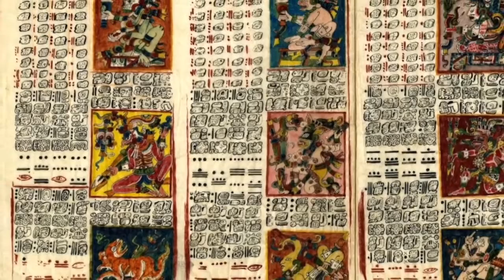Cody Pondsmith (Cyberpunk RED RPG, R. Talsorian Games) Interview -- Roleplayer With A Thousand Faces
In this latest episode, we interview Cody Pondsmith, writer and creator at legendary R. Talsorian Games, publisher of a multitude of amazing tabletop role-playing games, including Cyberpunk Red and The Witcher Tabletop Roleplaying Game. The many iterations of Cyberpunk, in particular, has had a major impact not just on the gaming world, but more expansively on the culture of our own world.

Cody will be discussing his work in the industry, as well as his thoughts and ideas on gaming, design, and creativity.

For more information on what we do, what we publish, and what we teach:

For more information on composer E. John Stone, and the music he creates for our games and shows:

I teach weekly, online classes on Game Mastering! For information on how you can sign up: